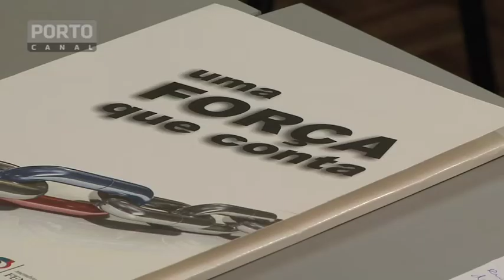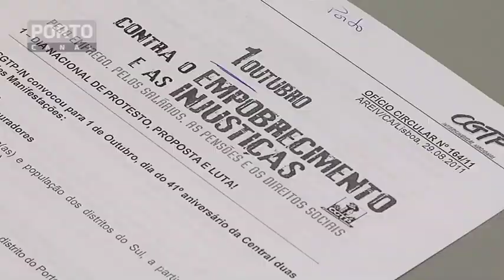Plenário da FENPROF em Vila Real, avaliação dos professores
A FENPROF realizou plenários distritais para discutir com os docentes a posição final a manifestar junto do ministério da Educação na última ronda negocial sobre a avaliação de desempenho. O documento apresentado pelo Ministério não elimina os pontos de avaliação com quotas, cinco menções para notas e a implicação das classificações nos concursos, medidas que já tinham sido criticadas pelos sindicatos. A última reunião negocial com o Ministério da Educação, relativa à avaliação de desempenho, está marcada para 9 de Setembro e a FENPROF quer discutir com os docentes a posição final a manifestar junto do ministério.

Imagem: Joel Teixeira